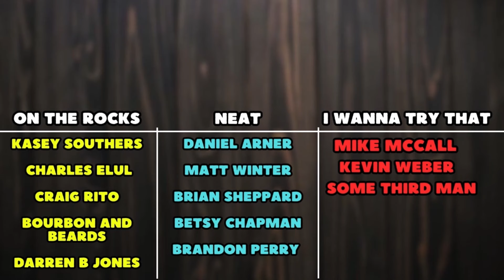These Are Five INCREDIBLE Double oaked Bourbons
Its the perfect time of year to revisit some incredible double oaked bourbons. These give off fall/winter vibes AND one is a rye whiskey.